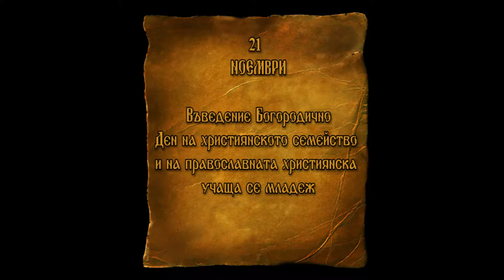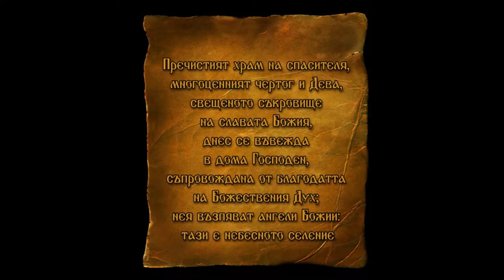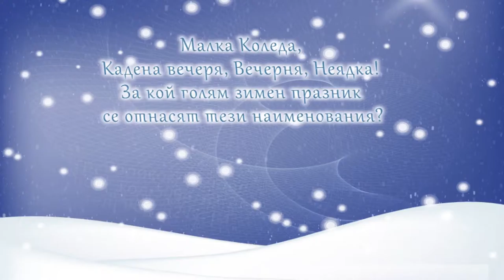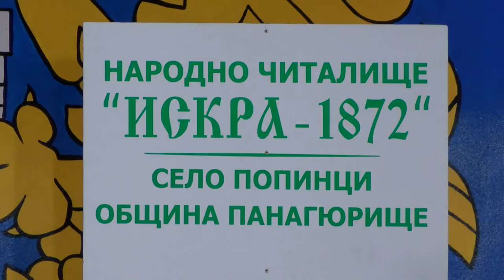DJDZ November2015 755 21nov HD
1. „Богородице Дево“ - Академичен камерен хор “Рождество” - гр. Твер, Русия
2. „У Недини равни двори“ - Женска фолклорна група „Светлина“ към НЧ „Светлина – 1924“ - с. Калиманци, общ. Суворово
3. „Делба делят четири светии“ – Гергана Гергинова - с. Овчарци, общ. Сапарева баня
4. “Радината мама” - Фолклорна формация за обработен фолклор "Габровски гласове" към НЧ "Габрово – 2002" - гр. Габрово
5. „Щерко Ирино, Иринко” - Станка Пейчева - с. Бистрец, общ. Средец
6. “Торнала майка, торнала” - ФГ "Надежда Хвойнева" при Фолклорно сдружение "Детска песен - Надежда Хвойнева" - гр. Асеновград
7. „Деверо, мили деверо“ -  CФГ „Росна китка“ към НЧ „Развитие 1927“ и Клуб на пенсионера - с. Стърмен, общ. Бяла
8. “Шопски ритми” - Фолклорен танцов състав "Тангра" към НЧ "Искра – 1872" - с. Попинци, общ. Панагюрище

1. „Bogoroditse Devo“ - Academical chamber choir “Rozhdestvo” - Tver, Russia
2. „U Nedini ravni dvori“ - Female folklore group „Svetlina“ at „Svetlina – 1924“ Community center - Kalimantsi village, Suvorovo municipality, Bulgaria
3. „Delba delyat chetiri svetii“ – Gergana Gerginova - Ovchartsi village, Sapareva banya municipality, Bulgaria
4. “Radinata mama” - Folklore group for processed folklore "Gabrovski glasove" at "Gabrovo – 2002" Community center - Gabrovo, Bulgaria
5. „Shterko Irino, Irinko” - Stanka Peycheva - Bistrets village, Sredets municipality, Bulgaria
6. “Tornala mayka, tornala” - Folklore Group "Nadezhda Hvoyneva" at Folklore association "Detska pesen - Nadezhda Hvoyneva" - Asenovgrad, Bulgaria
7. „Devero, mili devero“ -  Folklore group „Rosna kitka“ at „Razvitie 1927“ Community center and Pensioners club - Starmen village, Byala municipality, Bulgaria
8. “Shopski ritmi” - Folklore dance group "Tangra" at "Iskra – 1872" Community center - Popintsi village, Panagyurishte municipality, Bulgaria